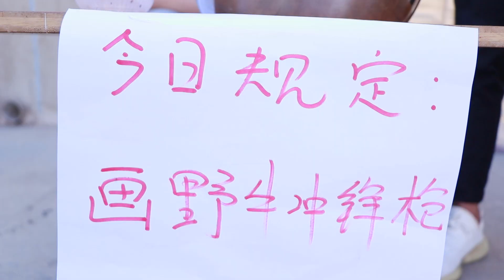【懂爺視頻】畫野牛衝鋒槍打飯，畫出來有肉吃，畫不出來只能喝湯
畫野牛衝鋒槍打飯，學生們各顯神通